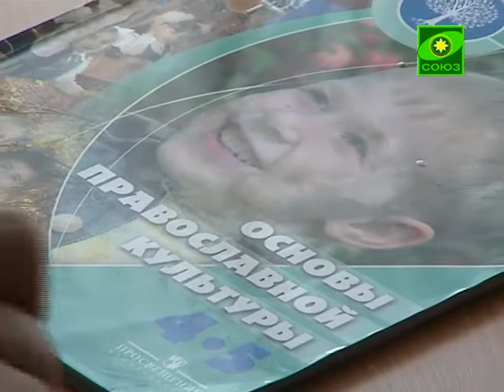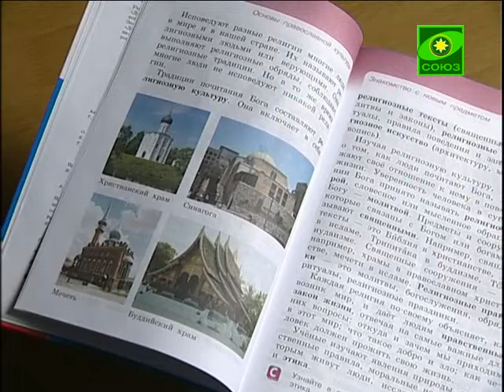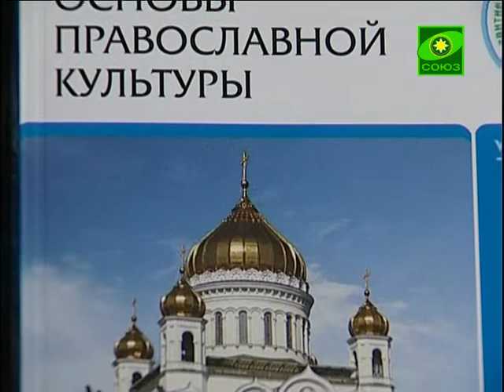Уроки православия. Основы православной культуры. Урок2. 7 мая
Урок 2. О преподавании "Основ православной культуры" в школе, рассказывает Олег Владиславович Воскресенский, кандидат богословия, кандидат педагогических наук. Выпуск от 7 мая